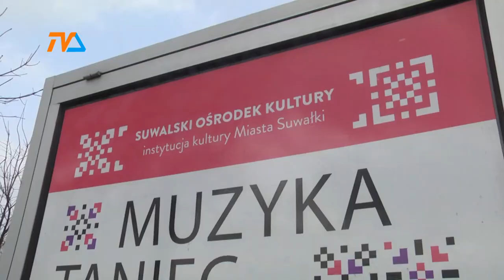Co z majowymi obchodami? |TVSUWAŁKI